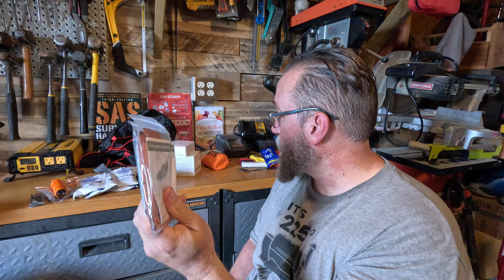Survive the First 72 Hours of an Emergency with a Get Home Bag!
In this comprehensive guide, the Two Drs, leveraging their homesteading and prepping expertise, walk you through the contents and emphasize the importance of a well-prepared 72 hour Get Home Bag. Whether navigating urban landscapes or rural areas, this video provides valuable insights for anyone seeking to enhance their readiness for unexpected situations.

Advocates shall receive product, services or other compensation.